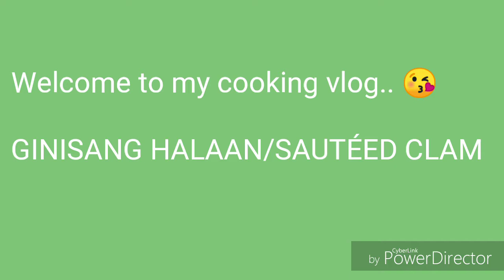GINISANG HALAAN ll SAUTÉED CLAM SOUP FILIPINO STYLE ll Sol's Channel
Hello guys here is my new video for today.
GINISANG HALAAN or sautéed clam soup Filipino style.
Ito ang aking version ng pag luto nito simple and napaka Dali Lang lutuin. Sana nag enjoy ka sa video na to. Salamat and ingat ka